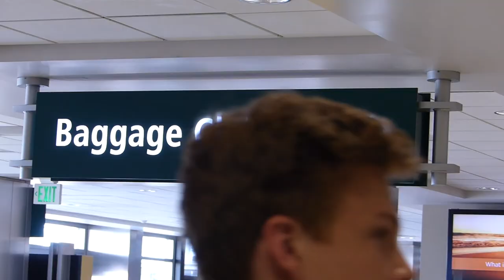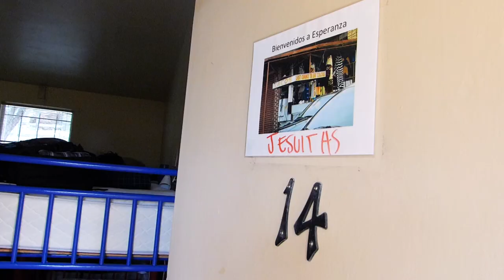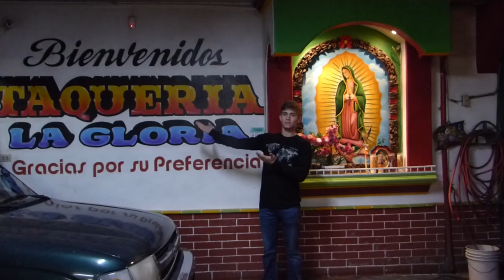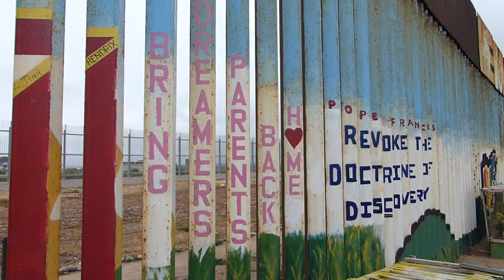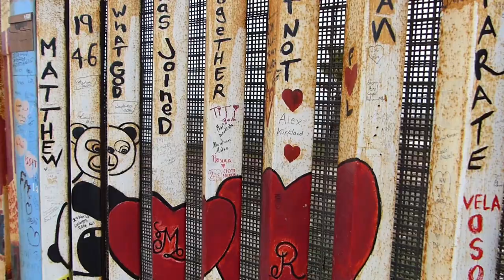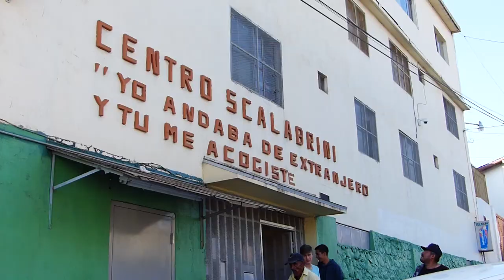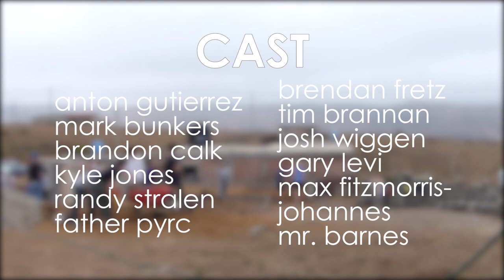Building a Community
Tijuana Immersion Trip Film by Anton Gutierrez '17